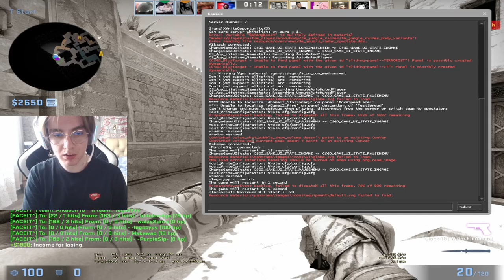ИДЕАЛЬНАЯ ИГРА БЕЗ ОШИБОК НА АНУБИСЕ - FACEIT 10 LVL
Всем привет, в видеоролике показана игра с минимальным количеством ошибок на Анубис. В этом видеоролике Вы узнаете много новых офф-энглов, смоков, раскидок гранат и всего остального. Советую Вам посмотреть целиком и полностью игру от начала до конца и проанализировать ее как демо про-игрока.

ENG:

Hello everyone, the video shows a game with a minimum number of errors on Anubis. In this video you will learn a lot of new off-engles, smokes, grenade throws and everything else. I advise you to watch the entire game from start to finish and analyze it as a demo of a pro player.